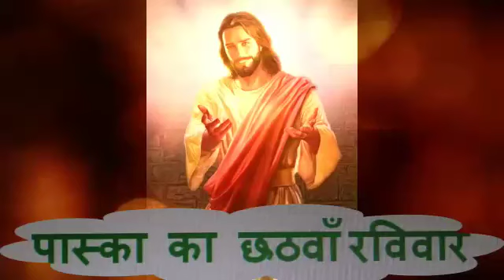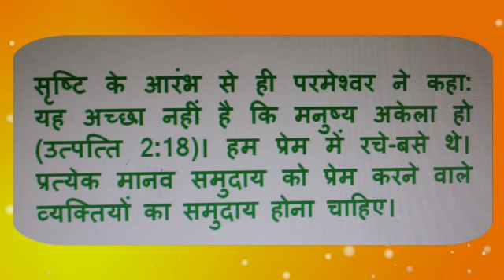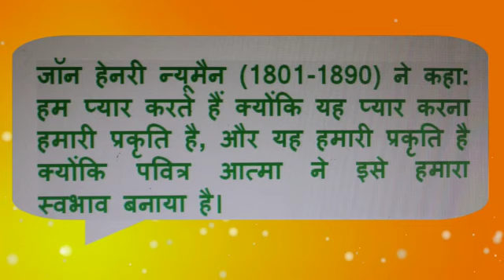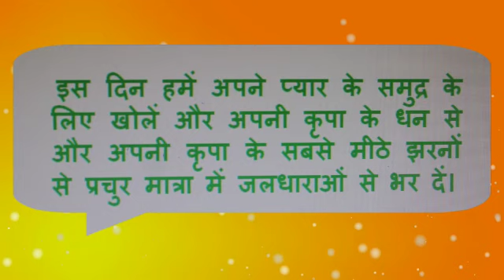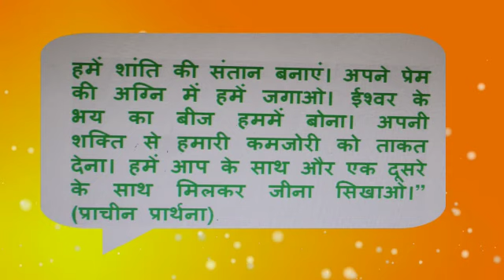6th Sunday of Easter | Reflection || Rv. Fr. Nazarius, sdb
Dear Esteemed Viewers, Rv. Fr. Nazarius, sdb, Vice Provincial of Salesian Province of Dimapur, shares his thoughts on the 6th Sunday of Easter